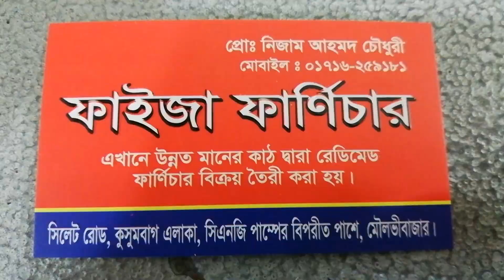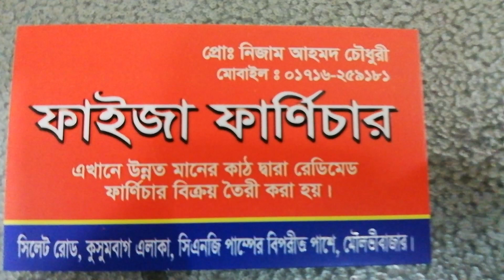Showcase Collection(আধুনিক শোকেসের ডিজাইন ২০১৯।।Modern showcase design)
শোকেস
Modern
wooden
showcase
Designs 2019
Interior Designs
Wall-Cabinate collections
designs
ideas
interior
living room
design
woodworking

showcase collection with woodman